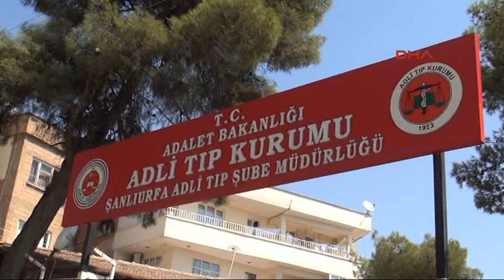Şanlıurfa'da boğulma vakalarının sonu gelmiyor